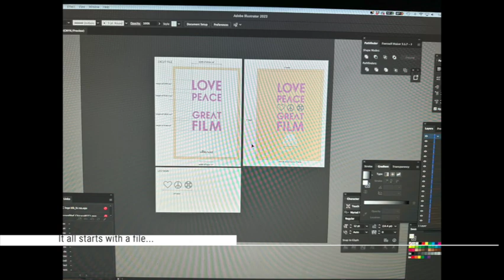Roof Top Cinema